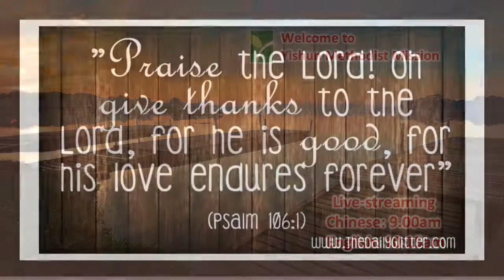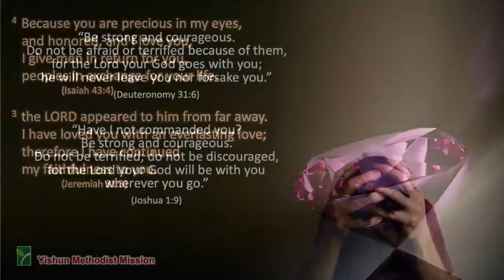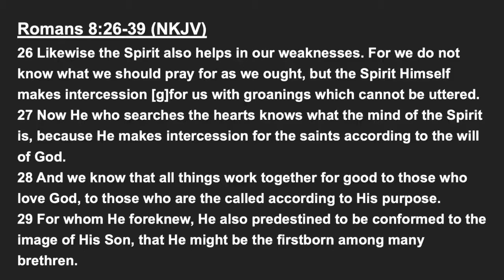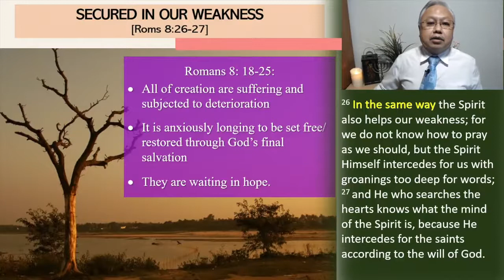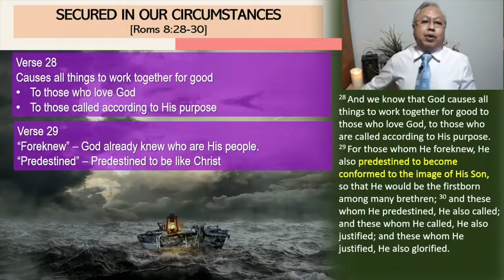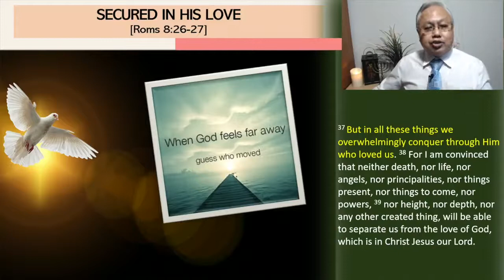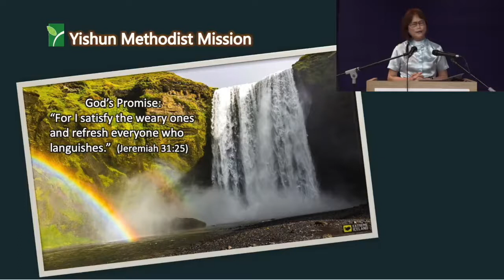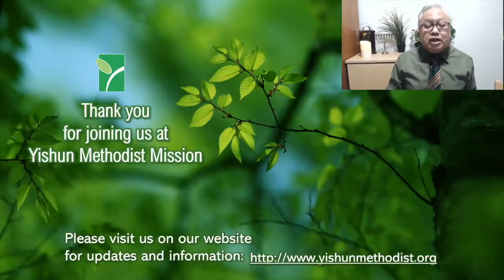26 July English Online Service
Topic: Secure in Christ